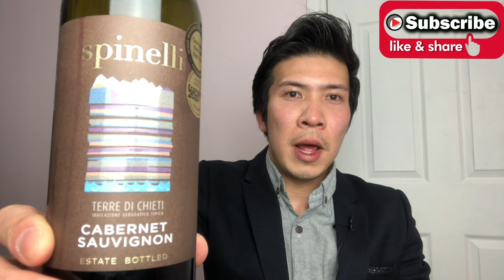Spinelli Cabernet Sauvignon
I will be making a series of wine, in LCBO which range below $15 CAD. And review them on a weekly we are currently at #1 episode.

Scentandswirl channel is all about sharing and reviews, on the products and brands I come across in the world of wines and spirits.

I am just a enthusiast toward the above topic, not a sommelier or connoisseurs. All my review and knowledge comes from reading and research.

Please checkout the product link

Simon Foo